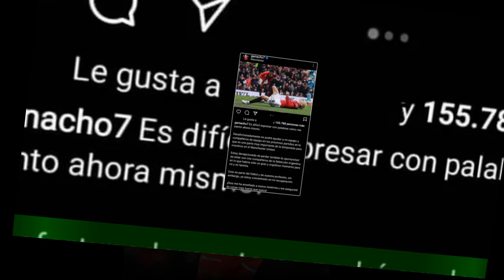Qué lesión sufrió Alejandro Garnacho cuánto tiempo estará sin jugar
Alejandro Garnacho confirmó en sus cuentas de redes sociales que se perderá los amistosos de la Selección Argentina a fines de marzo.A falta de confirmación oficial del Manchester United, trascendió qué lesión sufrió el jugador argentino durante el partido con el Southampton. Después de realizarse estudios este lunes en una primera instancia el diagnóstico era un esguince,